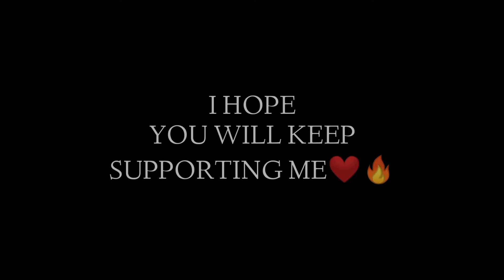CHIKNI CHAMELI🔥|PUBG MOBILE|BEATSYNC VIDEO🔥|DARK•AADI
A 14 YEAR OLD BOY ❤️
GRINDING FOR SUCESS✨
Hello everyone ❤️
My fam love u all❤️🥺
And you can also comment my mistakes in the video😃🤍

    |Ignore this..!|
    Narzo10
    Narzo 10 problem
    Narzo 10 phone
    Narzo 10 pubg sensitivity
    Narzo vs redmi
    Narzo 10 pubg test
    Narzo 10 pubg gameplay
    Realme narzo 10 pubg montage
    Narzo 10 gameplay
    Narzo 10 lag issue
    Narzo 10 heat issue
    Improving pubg gameplay
    How to play pubg
    Narzo 10 pubg game